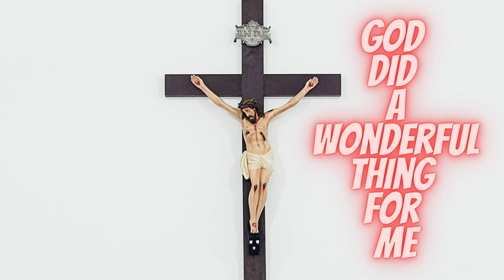God Did a Wonderful Thing for Me | Christian Hymn | Instrumental Music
God Did a Wonderful Thing for Me | Christian Hymn

Lyrics:

I was a sinner, all covered in shame,
Lost and defiled, with no merit to claim.
But somehow, God still loved me, in spite of my sins. Saved me, He redeemed me and He cleansed me within.

God did, a wonderful thing for me, me, me.

Wondrous blessing, He gives me everyday (over and over and over again) He keeps on making a way. All through life's journey I will, sing of His love. And someday I will tell it to the angels above. Yeah, yeah yeah